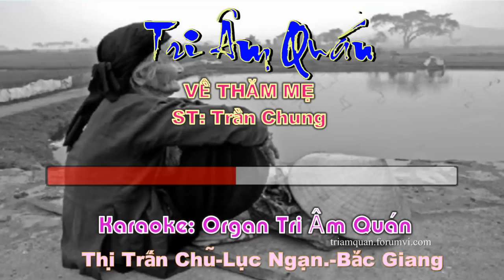Karoke: Về thăm mẹ (organ)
Cafe Ca nhạc: Tri Âm Quán

Karaoke: Về thăm mẹ (Tone Nam )
Tri Âm Quán -Tổ dân phố: Lê Hồng Phong - Thị Trấn Chũ - Lục Ngạn - Bắc Giang.
Cảm ơn các bạn đã ủng hộ kênh, Chúc các bạn ca hát vui vẻ!
karaoke nhactrutinh sống, django Nguyen, truonggiang Vũ, djamarcm Vĩnh Hưng, trồngcây Tấn, my Linh, Karaoke Beat Chuẩn, Tuấn Hưng, Thanh Tài, Lưu Ánh Loan, Dương Hồng Loan, Anh Thơ, Organ Karaoke,Beat Chuẩn,Lệ Quyên